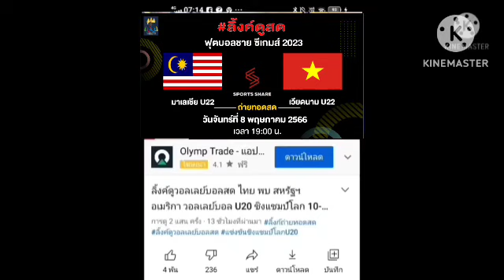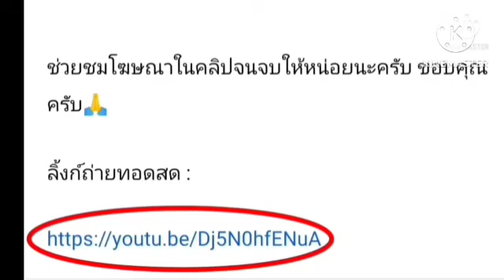ลิ้งค์ถ่ายทอดสด ⏰[19:00 น.] มาเลเซีย 🇲🇾 VS 🇻🇳 เวียดนาม วันจันทร์ที่ 8 พ.ค. 66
มาเลเซีย 🇲🇾 VS 🇻🇳 เวียดนาม
ฟุตบอลชาย ซีเกมส์ 2023
กดลิ้งค์สีน้ำเงิน